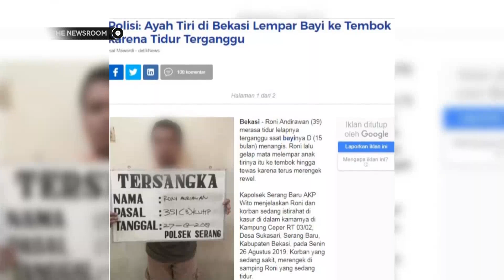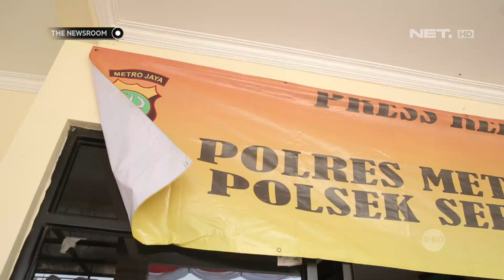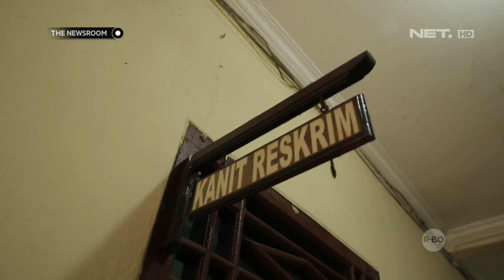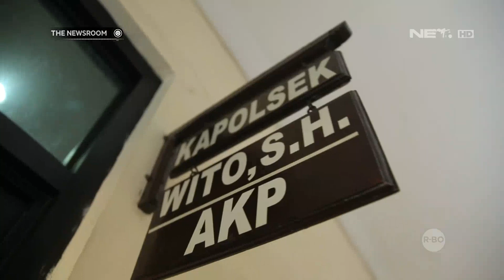Rekonstruksi Ilustrasi Adegan Ayah Lempar Anaknya Hingga Meninggal - The Newsroom